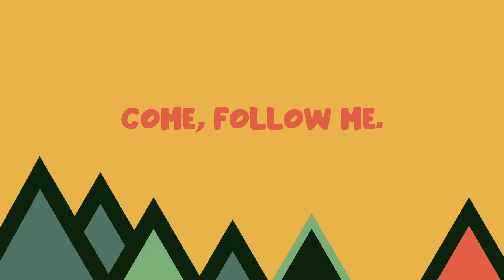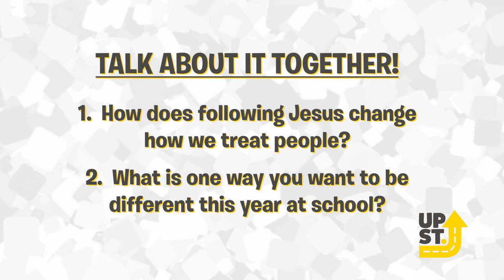Camp UpStreet August 1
See Caleb test his bravery on the camp zip line and find out how following Jesus can change you for the better on Episode 5 of Camp UpStreet!

This Week's Challenge:
Hey Campers! Wow week 5 already?! This week's challenge is a scavenger hunt!! check off as many items from your list as you can! I hope you're ready to get outside!  Best of luck to you!
- 3 Kinds of leaves   - A bright flower
- An ant     - Something growing
- A rock with spots   - Something green
- A seed      - A weed
- Something beautiful  - A Squirrel
- A spider web   - A feather

Go to oasischurch.ca/elementary to log that your child has completed the challenge to receive some "tuck" in the mail!